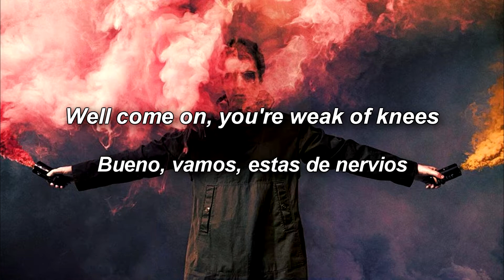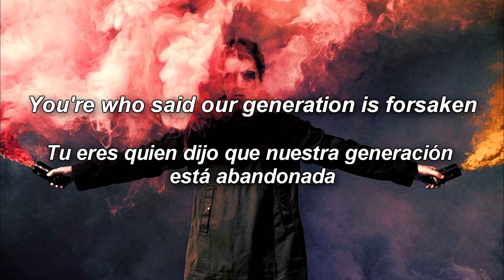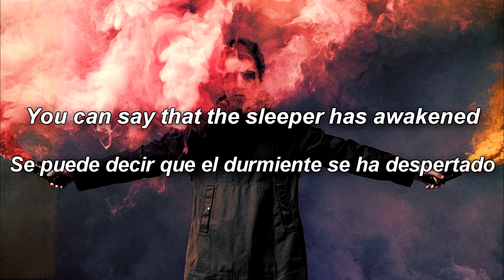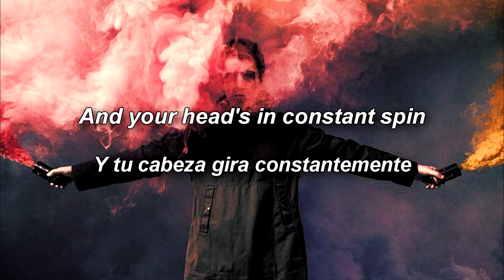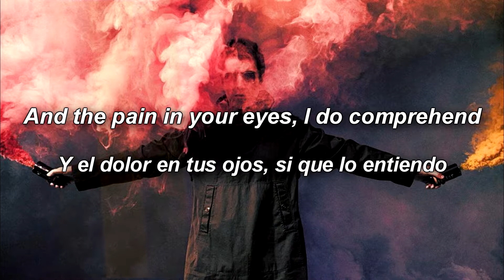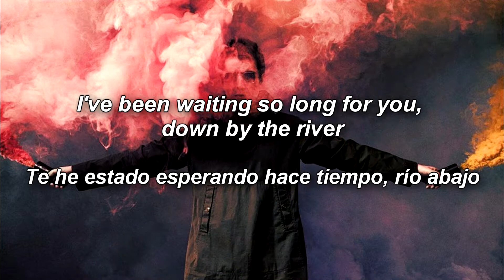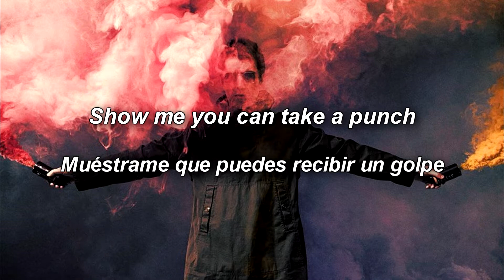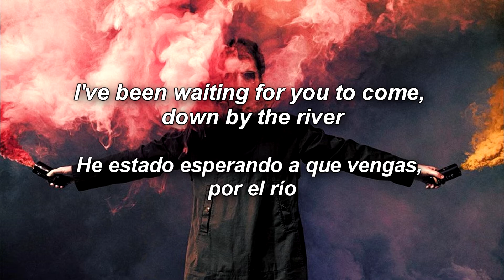Liam Gallagher- The river (Lyrics/Sub Español)